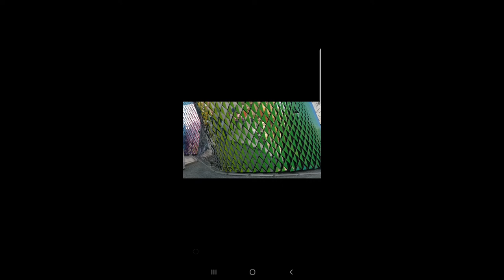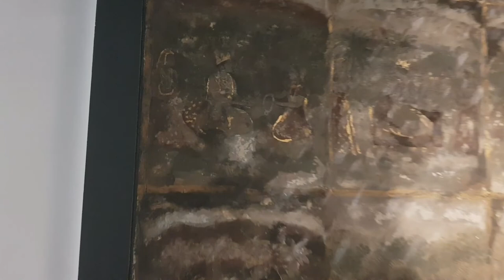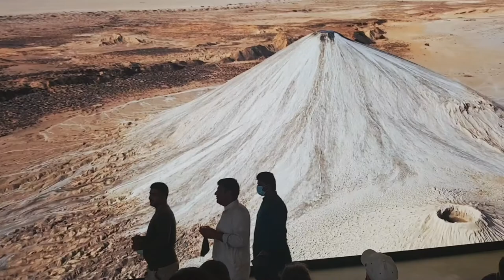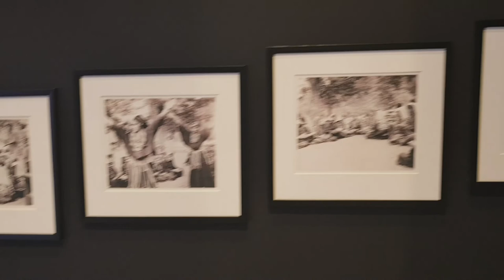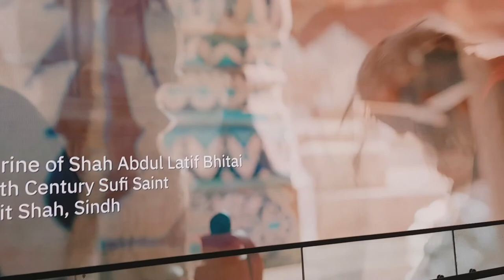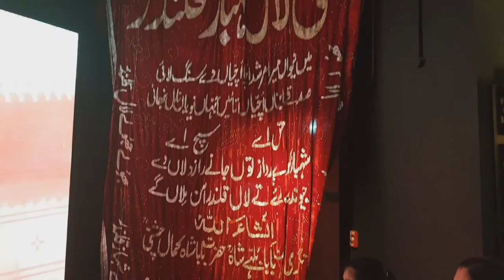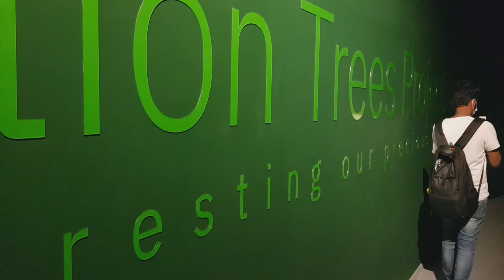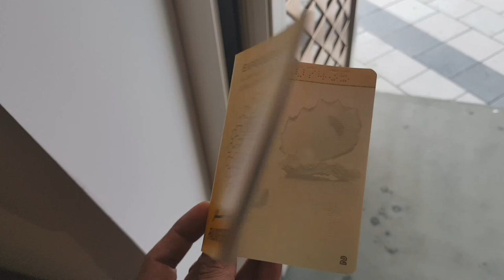Pakistan pavilion Full Tour - Expo 2020 Dubai || Beautiful Pakistani Pavilion.